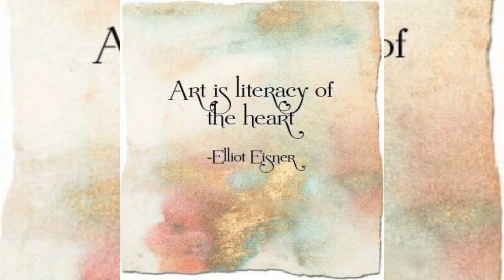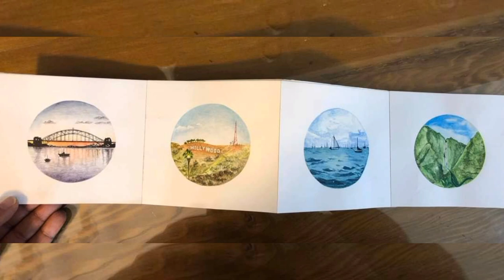National College of Arts| short visit | Let's Explore 🎨🎼✏📖